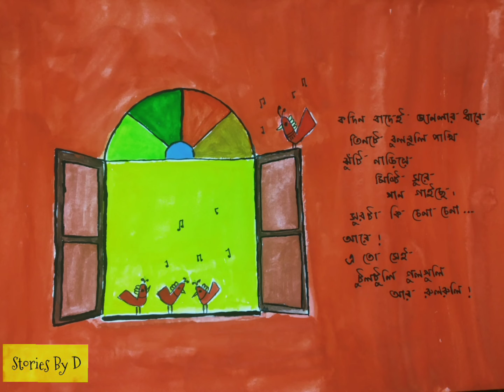Pakhir Bari Pakhir Basha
I have been writing and illustrating children's books for quite some time now. This was a special book in Bengali, for a special girl called Pakhi.
Voiceover by Abhiraj,
Illustrations by Arshi Chanda.
Also on Instagram: storiesbyd_